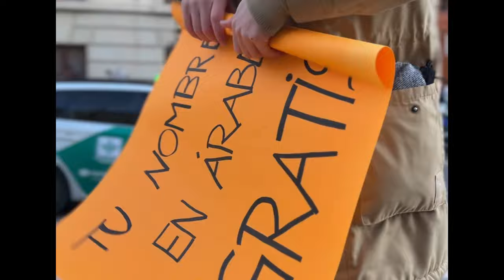Escribiendo NOMBRES en ÁRABE en el Centro de GRANADA ✒️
¡En honor al Día Mundial de la Lengua Árabe, nos aventuramos al corazón de Granada para una sorpresa especial! 📜✒️ Escribimos nombres en árabe GRATIS para celebrar y compartir un poco de alegría en este día tan significativo.

Muchos se detuvieron intrigados por nuestro cartel mientras Micaíl lo sostenía con una sonrisa... ¡Y aunque algunos pensaron que era un truco, los que se acercaron se llevaron una sorpresa de nuestro profesor Adam! 😎

¡Esperamos que disfrutes el video y que tengas un fabuloso Día Mundial de la Lengua Árabe! 🎥🎉

⬇️⬇️¿Qué es Árabe con Micaíl? ⬇️⬇️

Árabe con Micaíl es un proyecto que nació en 2015 con la finalidad de ayudar a hispanohablantes de todo el mundo a aprender la lengua árabe.

Este proyecto también aborda otros aspectos como la cultura árabe, curiosidades, consejos, entre otras temáticas.

Podrás aprender árabe online con nosotros en sus diferentes variantes: Árabe Estándar y dialectos como el árabe marroquí (dariya), árabe levantino (sirio, libanés, jordano y palestino), entre otros.

En AcM trabajamos Adam y Micaíl, dos hermanos bilingües (árabe-español) y filólogos árabes por la Universidad de Granada. Además de este proyecto, también hemos creado la  Escuela Internacional de Árabe  la primera academia de cursos de árabe online 100% digital para hispanohablantes.

Muchas gracias por tu tiempo y tu apoyo a este proyecto. Te deseamos mucho éxito أتمنى لك النجاح